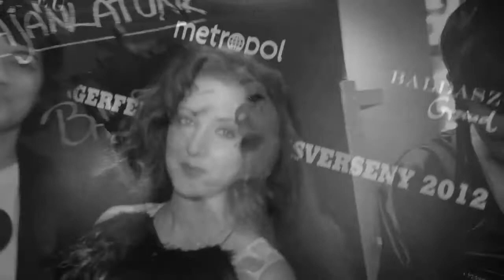metropol_lagerfeld_HD2.mov metropolvideo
Karl Lagerfeld-stílusversenyünk tíz legjobb pályázóját díjaztuk a Baldaszti's Grand étteremben.
Az 50 legtöbb szavazatot begyűjtő lookbook közül szakmai zsűri választotta ki a legjobbakat.
Schreiter Lilla nyerte meg az itthoni versenyt.